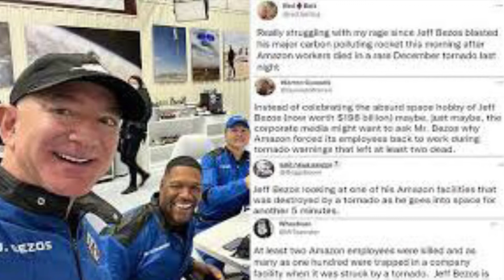6 killed in AMAZON Warehouse COLLAPSE After TORNADO HIT: Workers WERE NOT Allowed to leave?!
Will They be in heaven is a Segment about Going to heaven when you die! Do you know for sure if you will be in heaven?

Watch This -

A group of Believers on Jesus Christ, saved by grace alone openly study and discuss God's Word (KJV) with a goal of preaching the gospel of Peace(Jesus Christ) to the lost and fellowship with our brothers and sisters in the body of Christ(the church)! Your welcome to join the conversation. You will hear the gospel preached to you, Amen.